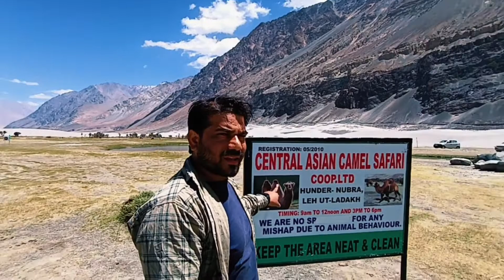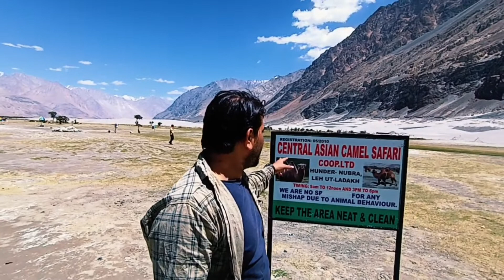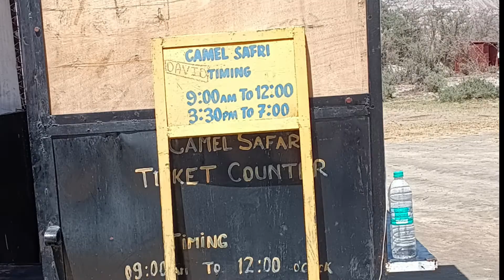Hunder || Nubra valley|| Leh-Ladakh